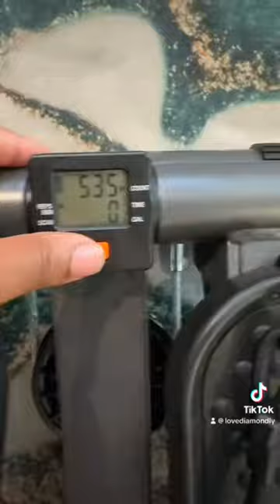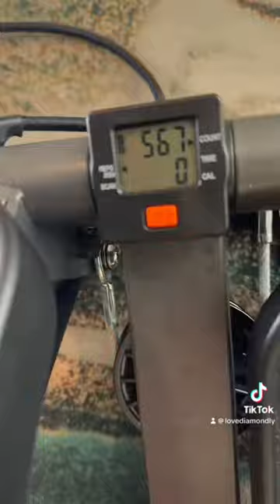Trying the mini stepper listening to Cowboy Carter 🐎🤪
Hey pals! I had a time today. Beyoncé. This album. 🔥

Mini Stepper